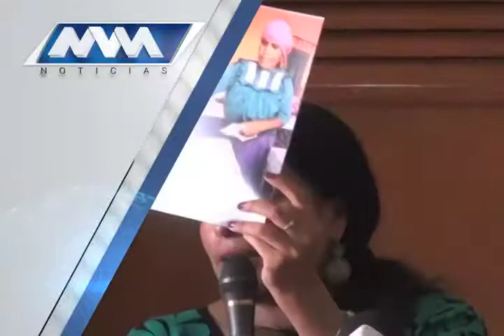MVM Televisión trae para ti las mejores noticias.